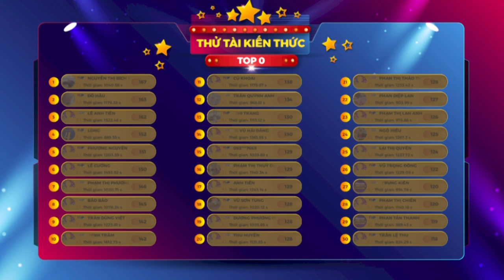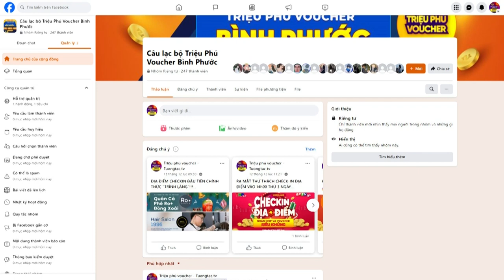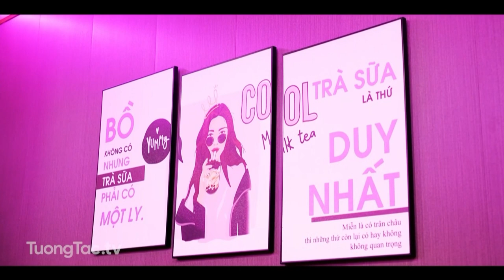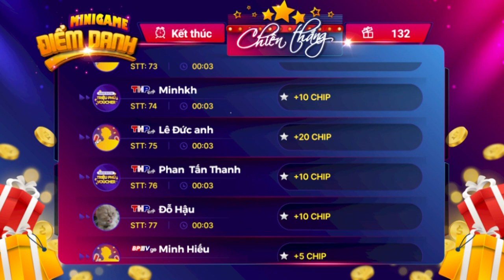Triệu Phú Voucher Online số 25/12/ 2023 | Chung Kết Thử Tài Kiến Thức